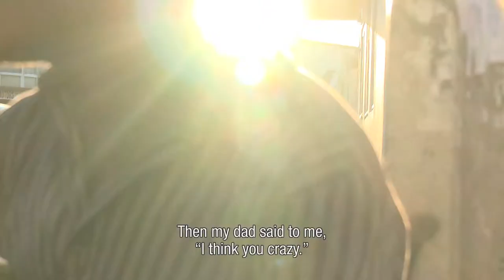The Creators Official Trailer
Apartheid's legacy left marks of injustice and inequality throughout South African society. While the young generation still struggles with violence, discrimination and poverty, some have chosen a creative way to express their feelings, somewhere between rebellion and hope for a brighter future. Whether it is painting the city with graffiti, writing blues, singing opera or developing their own hip hop culture, these creators use the strongest weapon they have in their hands: art. Through the eyes of a few symbols of this emerging culture, the film portrays a whole country, embracing its history and its complexity. Seeking the source of these creators' inspiration and depicting the impact of art on their lives and environment, the film paints a positive and revealing picture about the role of artists.